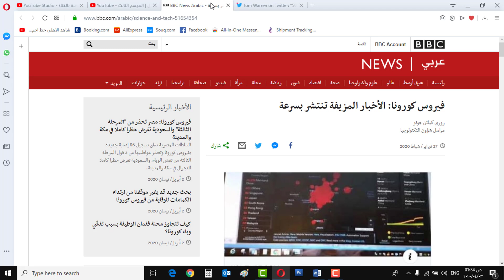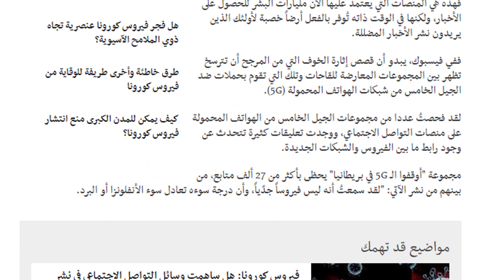فيروس كورونا و تقنية 5G الانترنت فائق السرعة وإتهامات خطيرة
فيروس كورونا وعلاقته  بتقنية 5G الانترنت فائق السرعة وإتهامات خطيرة بأن التقنية السبب فى تفشى وباء covid19